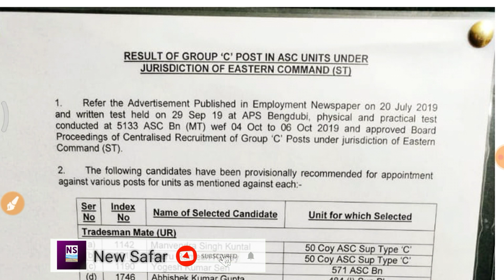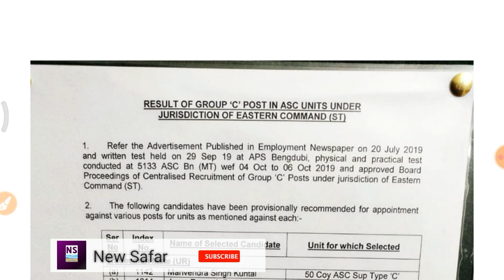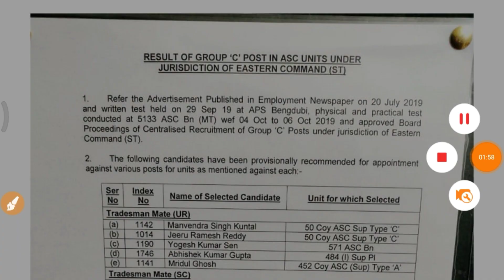Army group 'c' asc result 2019 || army fireman result 2019 | army tradesman mate result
दोस्तों आप इस वीडियो को देखने के बाद भी नहीं समझ में आता है तो आप लोग कमेंट बॉक्स में कमेंट कर सकते हैं।
और मैं उसका  जवाब देने की पूरी कोशिश करेंगे।
Army group 'c' asc result 2019 || army fireman result 2019
Army group 'c' result 2019 || army fireman result 2019 | army tradesman mate resultArmy group 'c' result 2019 || army fireman result 2019 | army tradesman mate result

keep watching